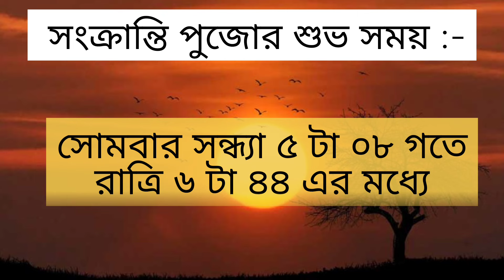Poush Parbon 2024 | Poush Parbon 2024 Date | Poush Sankranti 2024 | Makar Sankranti 2024